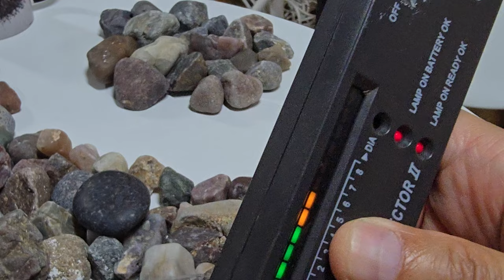포항 공룡 다이아몬드 공원 해변에서 다이아몬드 찾기-70 컷팅된 것과 원석 비교 Grading a diamond by comparing it to a cut diamond.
다이아몬드 원석과 다이아몬드 컷팅 된 것을 비교할수 있습니다. 특히 아기 공룡 핑크 다이아몬드의 광낸 모습 또한 구경하실수 있습니다. 가격은 1억원으로 판매하고 있습니다. 이처럼 공룡의 모습을 하면서 투명도를 가지고 있는 핑크 다이아몬드 일경우는 컷팅을 하지 않아도 그 자체가 가치가 매우 높습니다.
향후 리언 다이아몬드가 가치 평가가 높아질 것임을 예고하여 주고 있습니다.

Finding Diamonds at Pohang Dinosaur Diamond Park Beach - 70 Grading a diamond by comparing it to a cut diamond.
You can compare a rough diamond with a cut diamond. In particular, you can also see the shiny appearance of the baby dinosaur pink diamond. It is sold for 100 million won. In this case, a pink diamond with a dinosaur-like appearance and transparency is very valuable even without a cut.
It is a sign that the value of Leon diamonds will increase in the future.

Diamond Cafe Gwanghyup Jewelry Gallery Cafe Korea Gwanghyup Jewelry Appraisal Institute Cherry Gold Ingredient Analysis Center Representative Park Hyeon-cheol